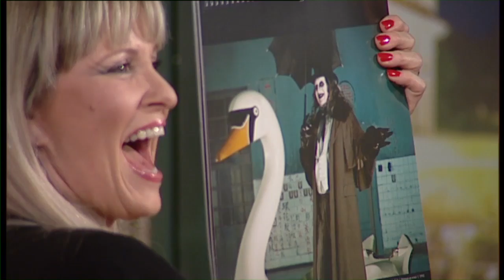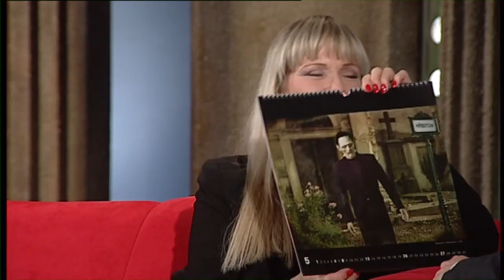1. Chantal Poullain - Show Jana Krause 20. 1. 2012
Chantal Poullain, Josef Dobeš, Jakub Rož.

TV premiéra 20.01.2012 – 3. epizoda III. řady (S3, E3)
Datum a místo veřejného natáčení: Divadlo Archa, Praha, čtvrtek 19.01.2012 od 19.30 hod.

V tomto dílu Show Jana Krause se představí herečka Chantal Poullain, ministr školství Josef Dobeš a jeden z nejmladších milionářů v Čechách Jakub Rož.

V POŘADU PŘIZVUKUJE KAPELA SJK VE SLOŽENÍ:
Pavel Fanta – klávesy, Ján Tulenko – kytara, Dalibor Joska Mucha – basa, Michal Daněk – bicí, Milan Šenki – perkuse